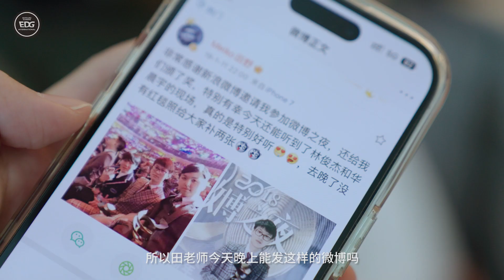Meiko Weibo Awards Ceremony Vlog